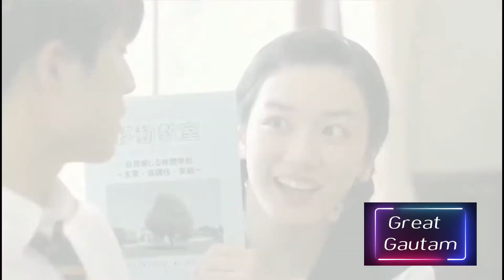Mai kisi aur ka hu filhal Tera ho jau | filhal 2 | Akshay Kumar newsong | filhal with Japanese story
Mai kisi aur ka hu filhal Tera ho jau | filhal 2 | Akshay Kumar newsong | filhal with Japanese story | Chander gautam